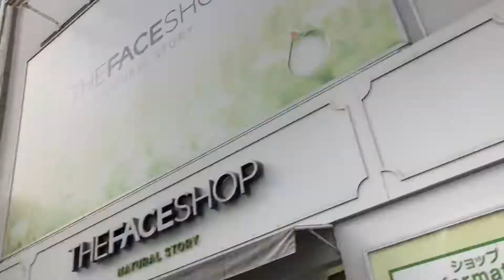新大久保、並んでるホットク 신오쿠보, 줄서는 맛있는 호떡 일본 도쿄 일상여행 자유여행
並んでるホットク 줄서는 맛있는 호떡
일본 도쿄 일상여행 자유여행

新宿で遊ぼう。신주쿠에서 놀자.
Have a wonderful journey
through your life!
人生で最高の1日
旅に出て、幸せを見つけよう‼︎

Hey Tokyo.
Find my Tokyo.
Have a nice Tokyo.
Enjoy Tokyo.
Walk around Tokyo.
Live Tokyo.
Tokyo is yours.
Life is freedom.

日本、東京 日常旅行 自由旅行
日本、東京散歩 일본 도쿄산책
日本、東京旅行 일본 도쿄여행